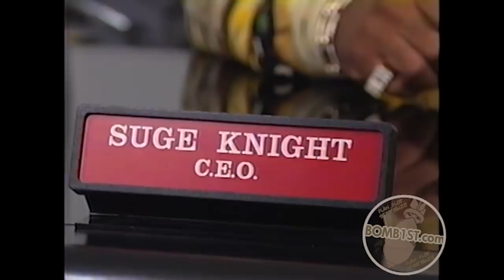Suge Knight, MC Hammer, 2Pac Interview 1996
Suge Knight and Hammer interviewed at Suge Knight's office in Can Am Studios. 2Pac interviewed in Death Row's Wilshire office.